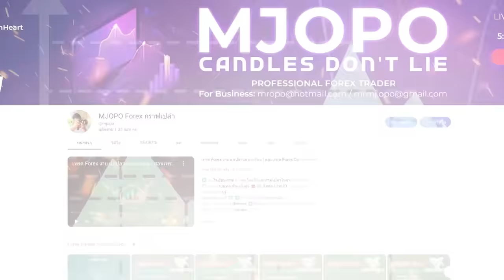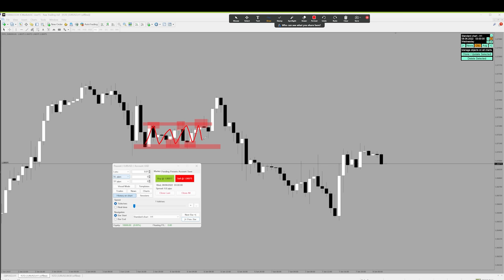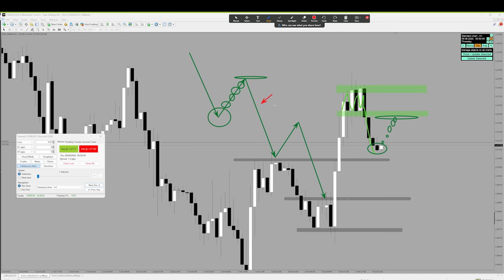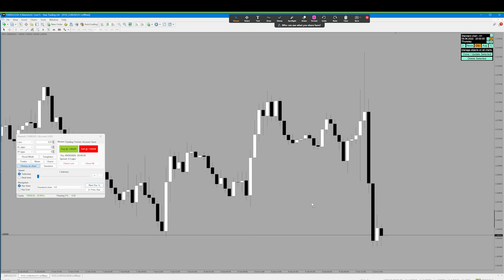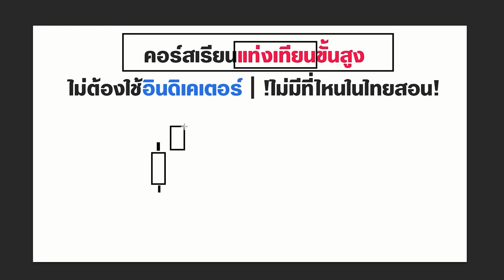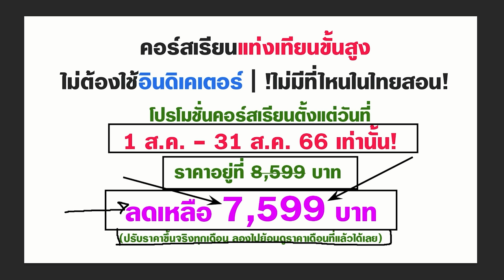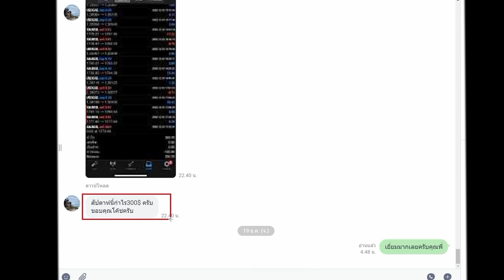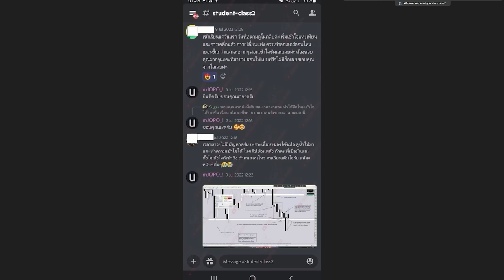มือใหม่ ไม่เข้าใจตลาด คลิปนี้อย่าพลาด | Forex Newcomer